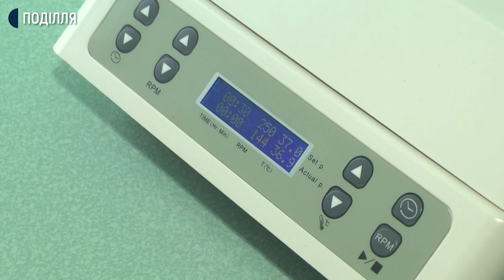Що зміниться для пацієнтів і у роботі медиків обласного закладу з надання психіатричної допомоги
Безкоштовне ІФА тестування отримують пацієнти «Хмельницькогой обласного закладу з надання психіатричної допомоги», що у селі Скаржинці Хмельницького району завдяки новому устаткуванню. Про це кореспондентам Суспільного розповів виконуючий обов’язки директора лікарні Володимир Демчук. За його словами, лікарня отримала нову апаратуру загальною вартістю 2 мільйони 290 тисяч гривень. Для цього з обласного бюджету взяли 85 тисяч гривень,  753 тисячі 100 гривень надала Національна служба Здоров’я України, решта -  1 мільйон 452 тисячі 500 гривень надійшло з державного бюджету.